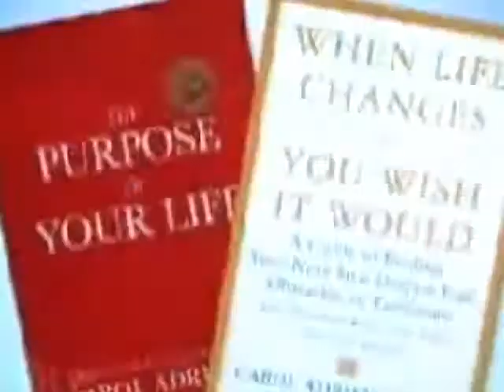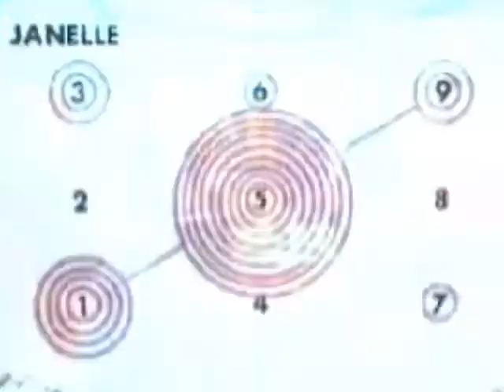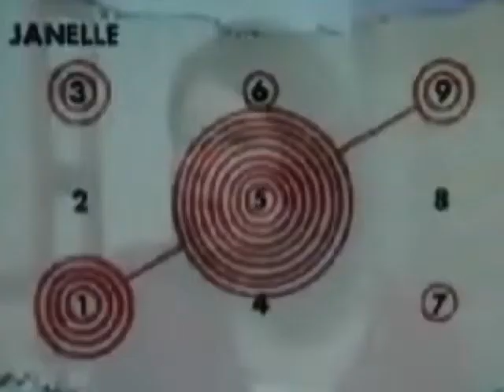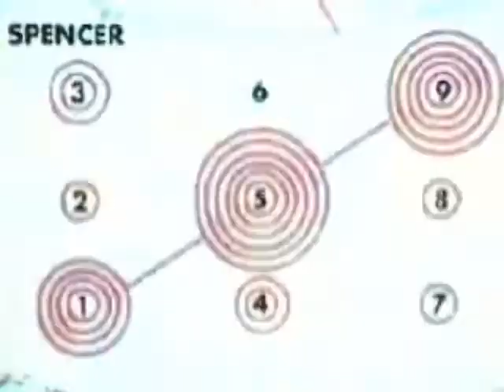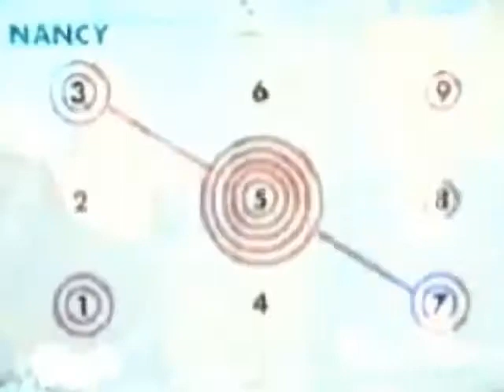9/2/06 View From The Bay - Nancy Lee Grahn